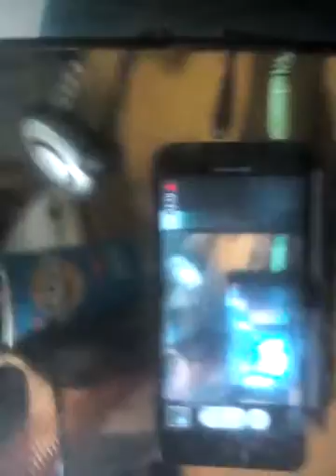How to make puppet (FAIL)